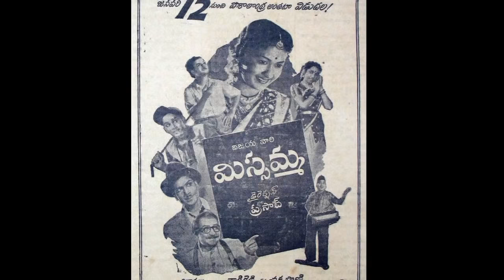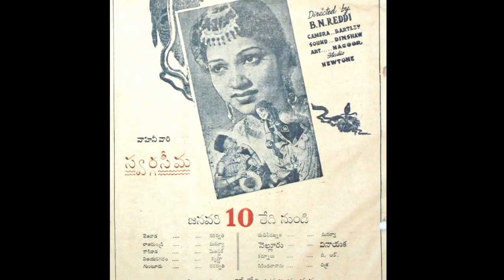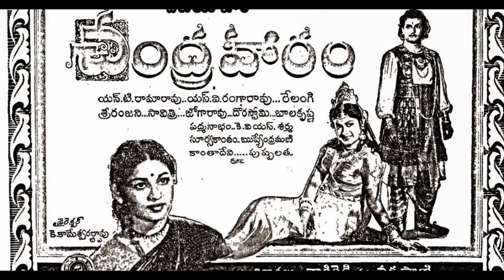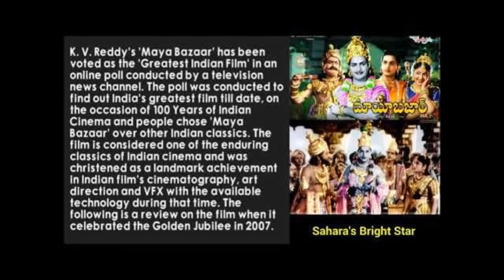marcus bartley cinematographer..., తెలుగు తెరకి వెన్నెల సొబగులద్దిన మార్కస్ బార్ ట్లే..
Marcus Bartley (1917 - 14 March 1993) [1] was an Anglo-Indian cinematographer who played a key role in the success of many Indian films. While at school, Bartley was an amateur photographer. He joined the Times of India in 1935 as press photographer, and then became a newsreel cameraman for British Movietone under the auspices of the Times of India. He was the cinematographer of all time classics like Maya Bazaar and Chemmeen.